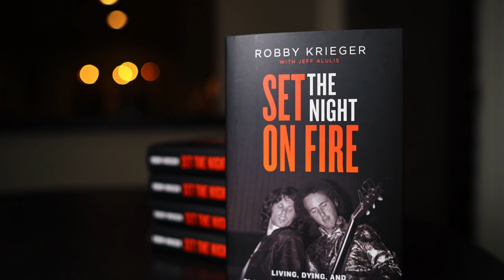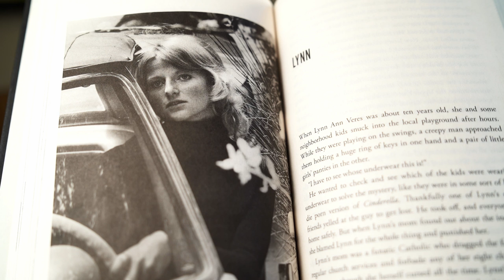Robby Krieger speaks about SET THE NIGHT ON FIRE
He's written some of your favorite Doors tunes, and now Robby is officially an author as well. Coming in just a few short weeks on October 12th, SET THE NIGHT ON FIRE, Krieger's first book, is hitting bookstands everywhere.

Stay in touch with The Doors…

The Doors channel is the official YouTube home of classic Doors live performances, The Doors albums, and contemporary performances and content honoring The Doors featuring John Densmore and Robby Krieger.

With an intoxicating, genre-blending sound, provocative and uncompromising songs, and the mesmerizing power of singer Jim Morrison’s poetry and presence, The Doors had a transformative impact not only on popular music but on popular culture.

The Doors’ arrival on the rock scene in 1967 marked not only the start of a string of hit singles and albums that would become classics, but also of something much bigger – a new and deeper relationship between creators and audience. Refusing to be mere entertainers, the Los Angeles quartet relentlessly challenged, confronted and inspired their fans, leaping headfirst into the heart of darkness while other bands warbled about peace and love. Though they’ve had scores of imitators, there’s never been another band quite like them.